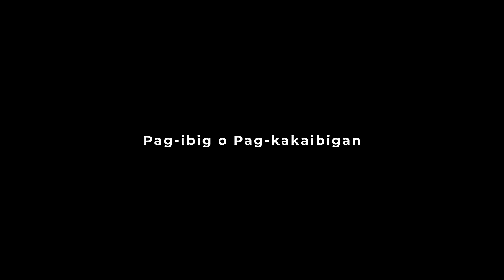Lei & Mar (Official Trailer) | Ward Reinalyn